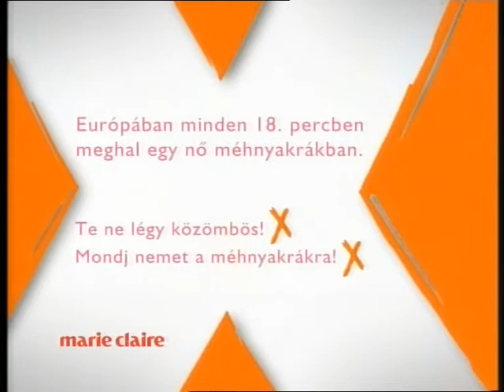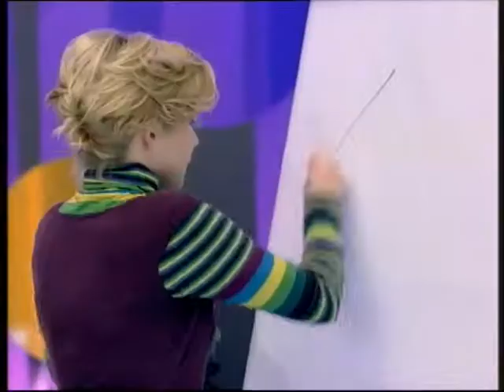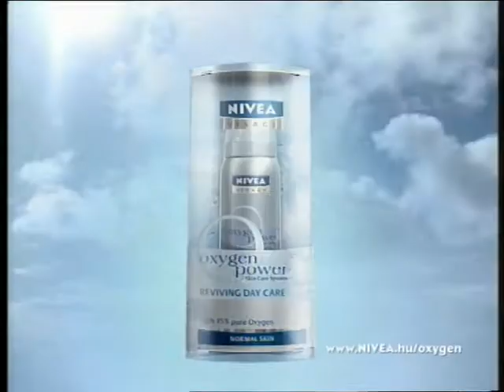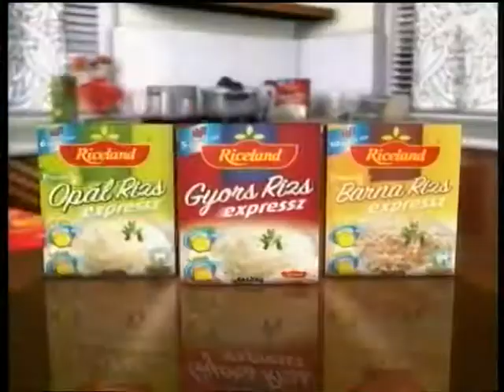Reklámblokk 2007 októberében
Benne a modell váltó hetek a Citroen C 4-gyel, illetve az Irigy Hónaljmirigy, az azóta már nem létező Elektroword nevetséges áraival. Fontos információt tudhatunk meg a Suzuki Grand Vitaráról, amely részt vett az orrszarvúk megmentésében.